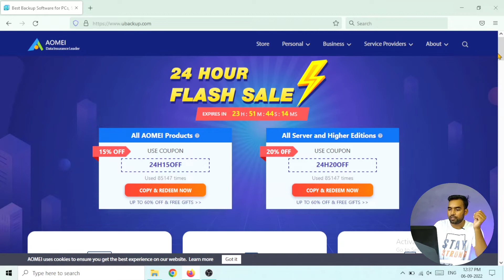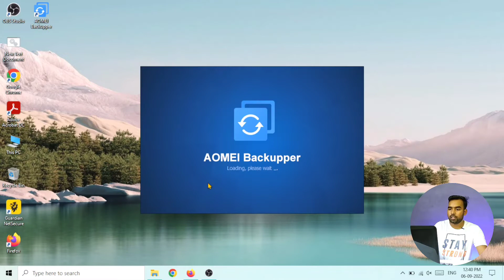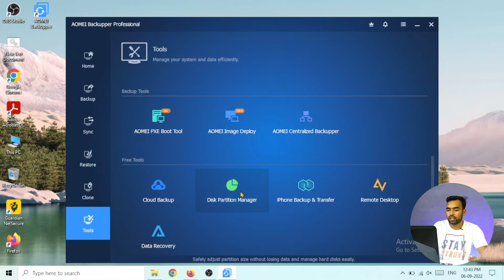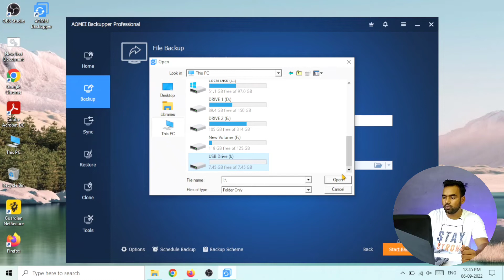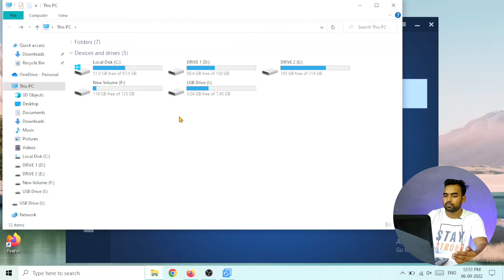Data Backup & Restore | Hard Disk Clone | How to backup your system drives | AOMEI backupper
Data backup & restore | How to Clone a Hard Disk | How to backup your system drives and restore | AOMEI backupper

To HELP this channel buy anything from here;

Tech Regards

All music used in this video are from Youtube library.

backup photos backup and restore app backup data recovery hard disk backup recovery software hard disk data recovery free software data recovery from pendrive hard drive backup hdd to ssd backup hdd to external hdd backup to another hdd backup hdd windows recover deleted files windows 10 without software recover deleted photos from pc